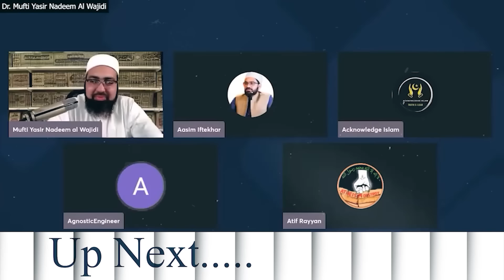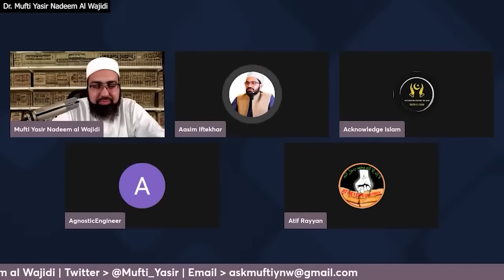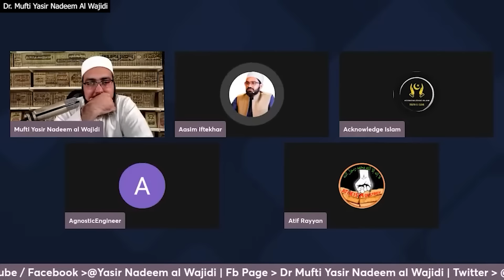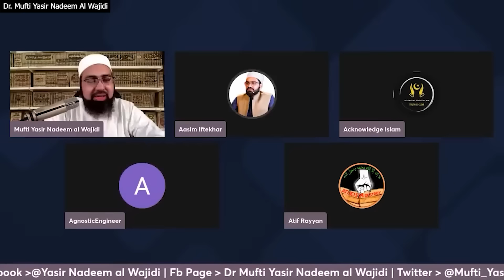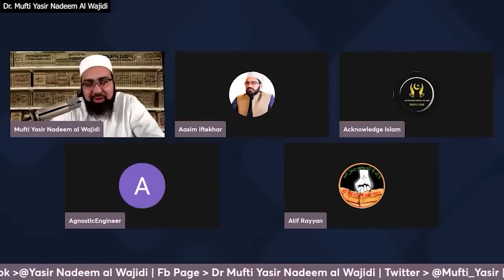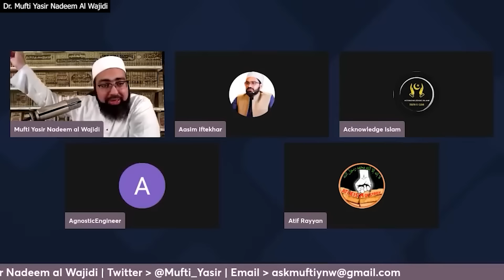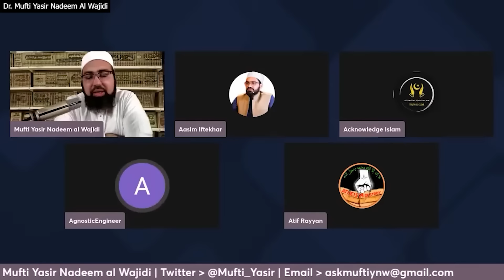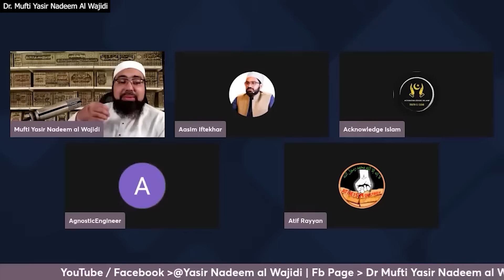The existence of God & the law of cause and effect | The Agnostic Engineered |Dr. Mufti Yasir Nadeem